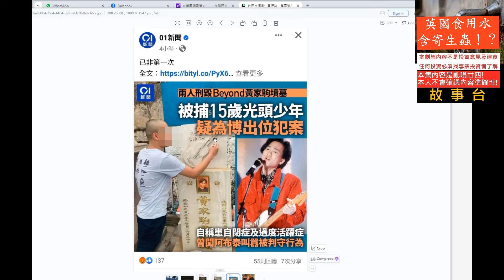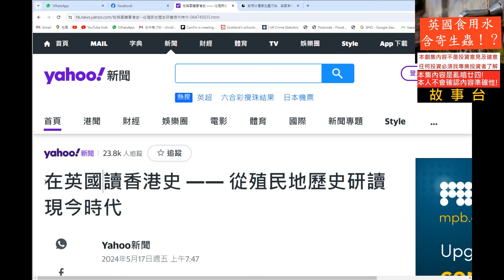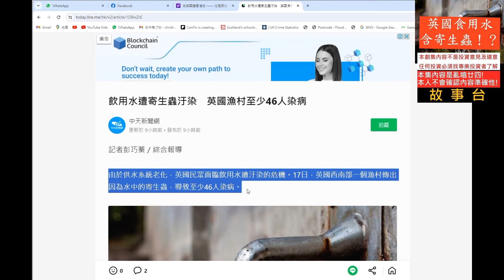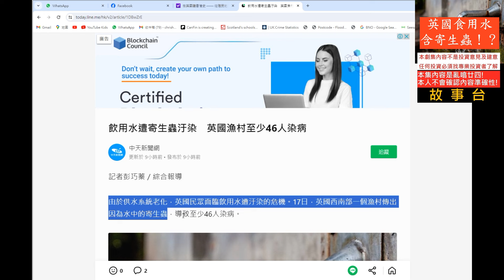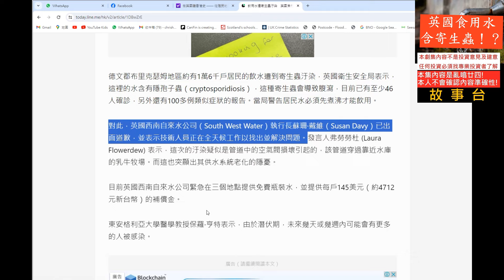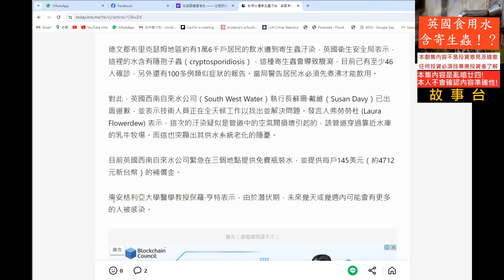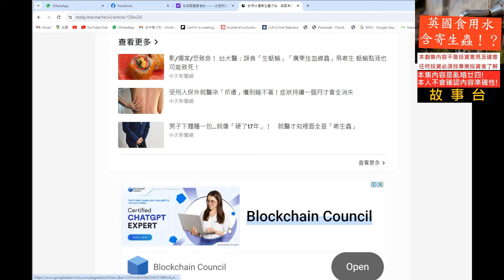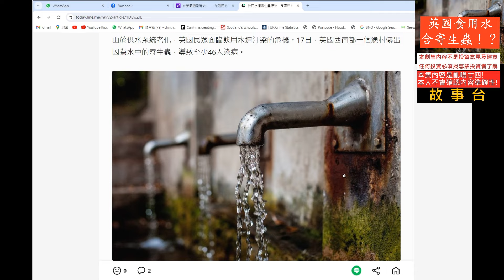英國食用水含寄生蟲❗❓